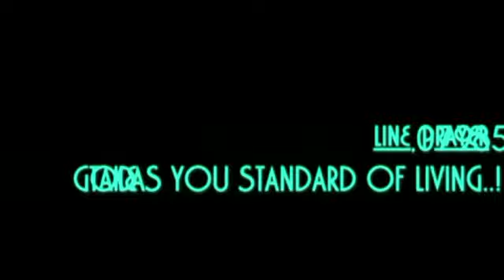DONALD TRUMP'S WAR AND DISASTER. BY PROPHET D. SOLOMONS THE "TISHBITE".